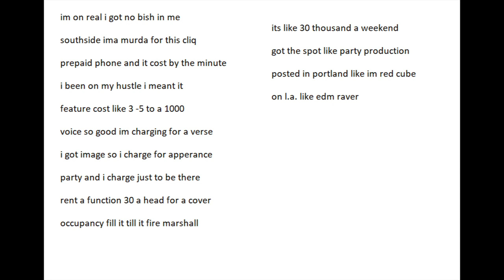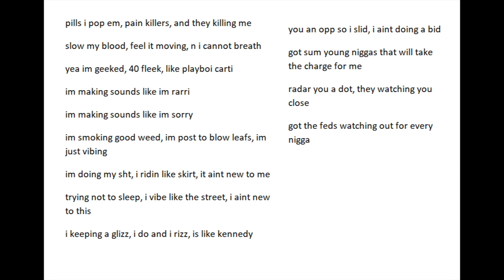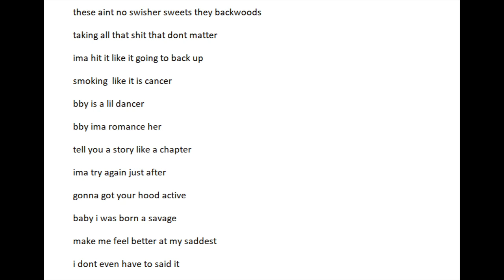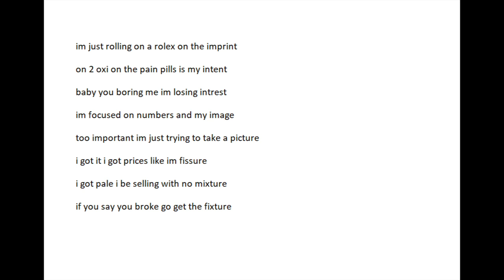son 2 GOD - cliq (slowed)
new mixtape
real street sht
l.a. drill music